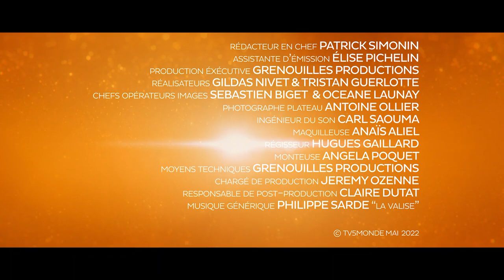Benoit MAGIMEL et Alice WINOCOUR à Cannes : « Survivre aux attentats »